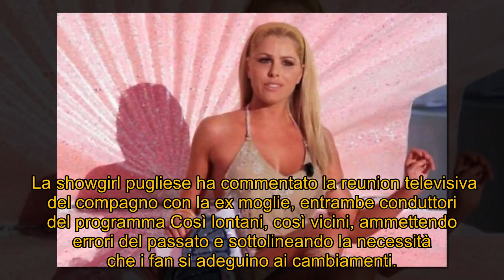Albano Carrisi e Romina Power reunion: la triste Loredana Lecciso